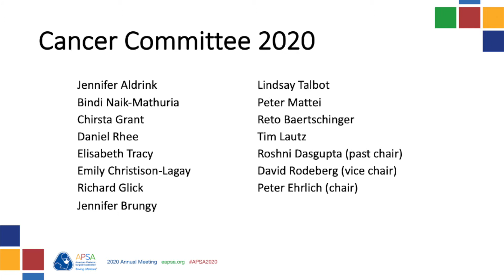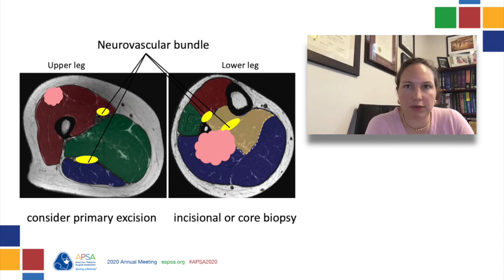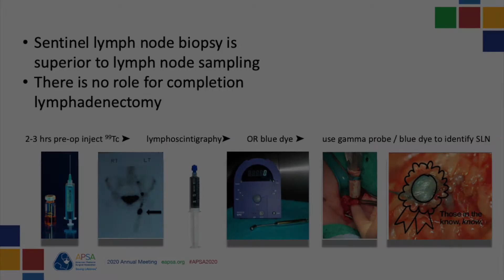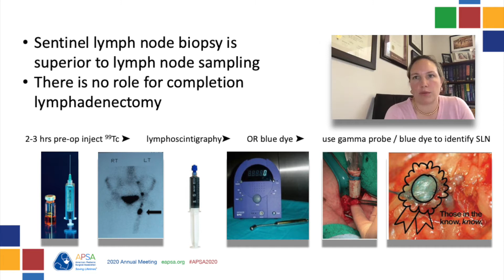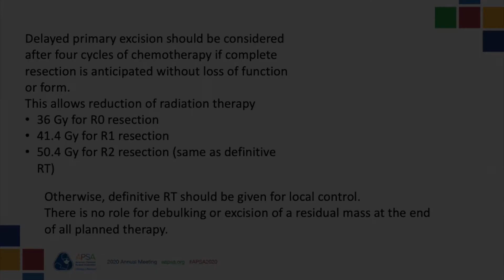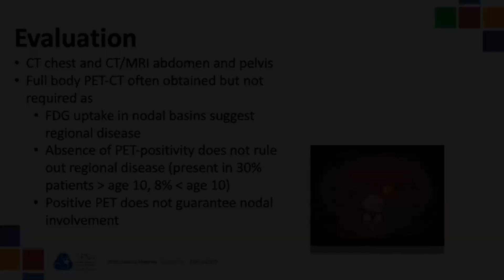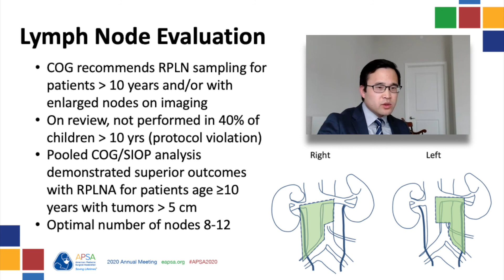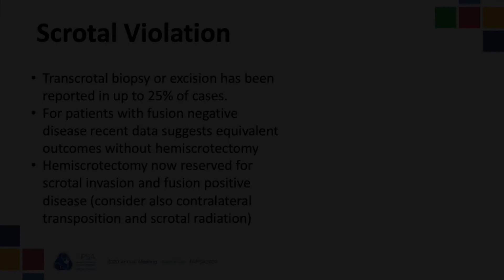RMS: Technical Challenges in Rhabdomyosarcoma - APSA 2020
Panel discussion on rhabdomyosarcoma with Cancer committee members David Rodeberg, Roshni Dasgupta, Timothy Lautz, Emily Christison-Lagay and Daniel Rhee from the APSA 2020 virtual meeting.